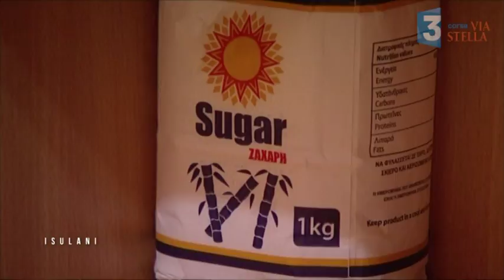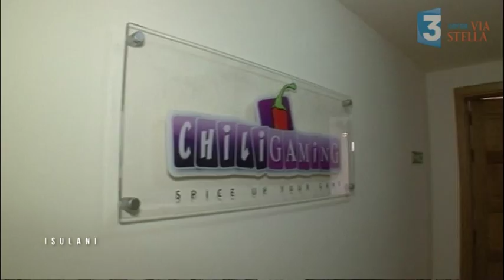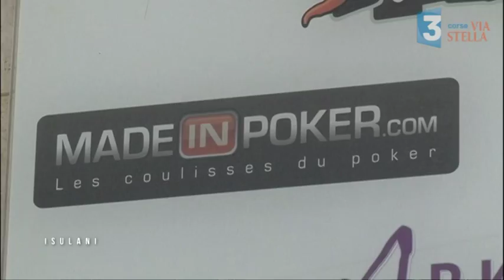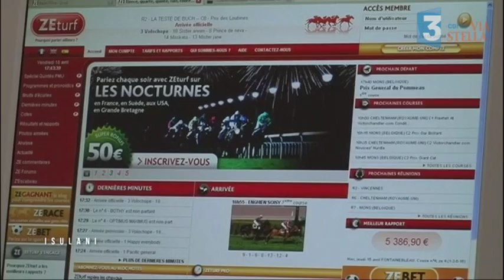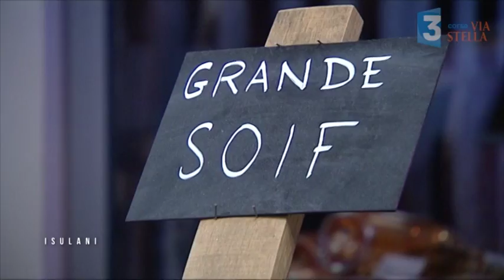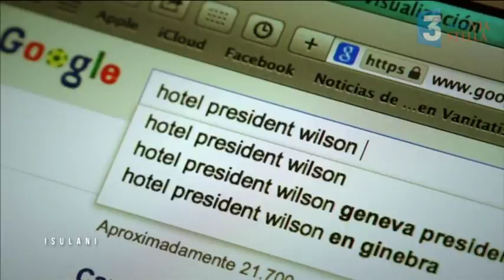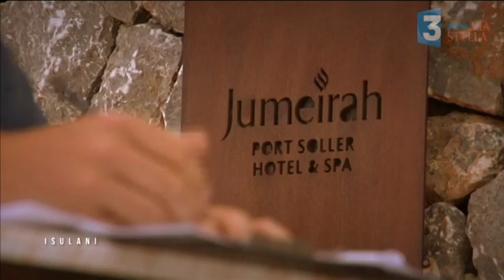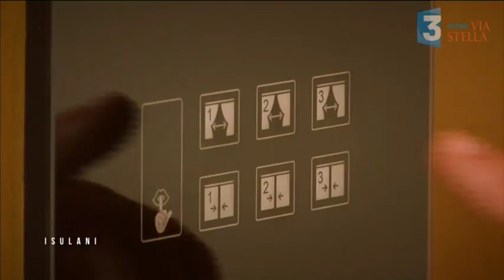Isulani, le mag des îles: économie des îles méditerranéennes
Isulani est consacré à l'économie des îles méditerranéennes à travers 4 reportages,
Tout d'abord à Chypre, Même si elle ne représente que 0,2% du PIB de la zone euro, l'île de Chypre marquera d'une croix l'histoire de la construction européenne. Au bord de la faillite en mars 2013, le petit Etat membre et ses banques, fortement suspectées de servir de paradis fiscal à certaines grandes fortunes notamment russes, a dû être secouru par l'Union européenne (UE).

En Corse un reportage sur la production viticole, grâce à un renouveau de ce secteur en plein développement, les vins insulaires se retrouvent sur les grandes tables du monde.

Cap ensuite sur Malte, une île qui compte beaucoup sur les jeux d'argent en ligne. Employant quelques 8.000 personnes, c'est le deuxième secteur le plus important du pays, après le secteur des services financiers.

Enfin  nous irons aux Baléares où le secteur de l'hôtellerie de luxe est en plein essor, Les Baléares ont notamment investi 1,3 milliard d'euros dans la modernisation de leur parc touristique. Des hôtels des années 70 ont été détruits pour faire place à de plus petites unités. D'autres ont été rénovés et convertis en quatre étoiles.